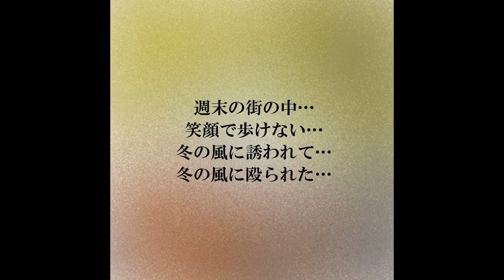3-4★週末のため息 朗読